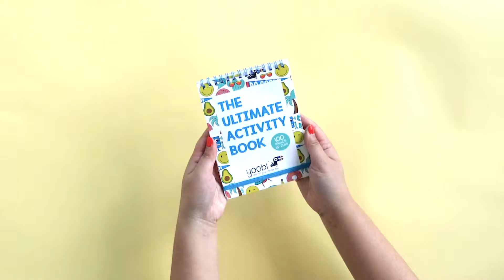INTRODUCING MARCH NEW-NEW | YOOBI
Musical.ly: @yoobigives